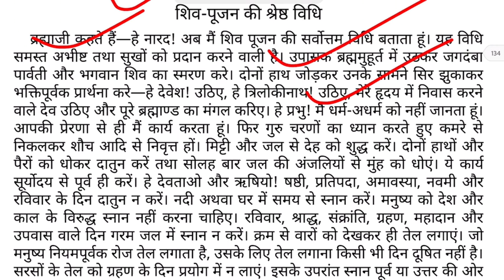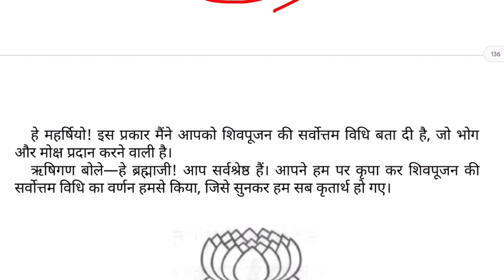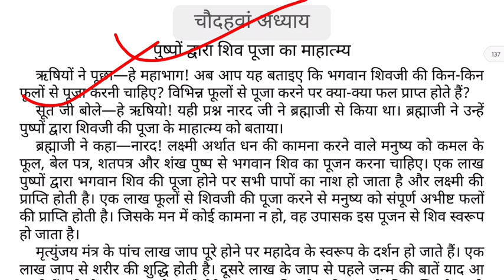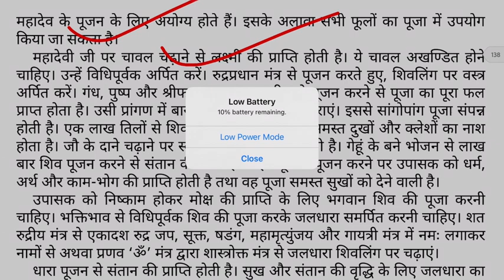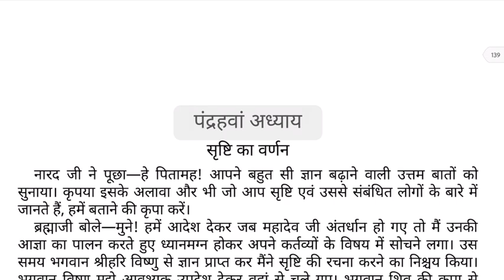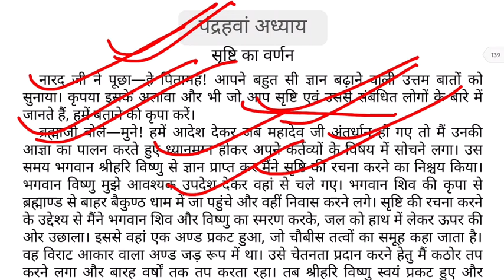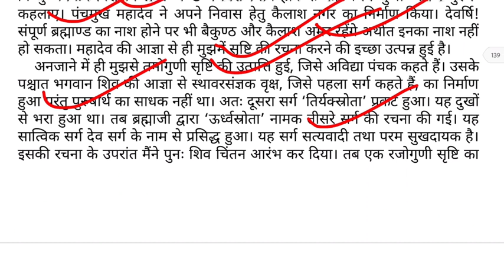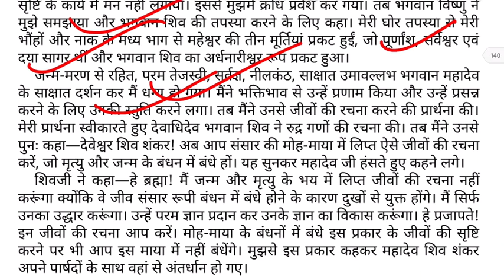Day 12 सम्पूर्ण श्री शिव महापुराण | Full Shiv Puran Hindi - Shiv Puran Katha Complete in Hindi Audio